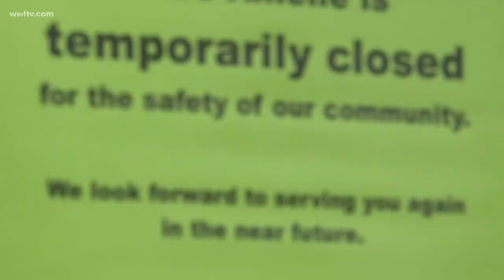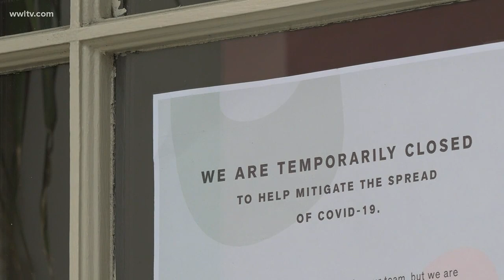Tourism industry workers face coronavirus challenges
Coronavirus containment measures have left some people with little or nothing to fall back on.